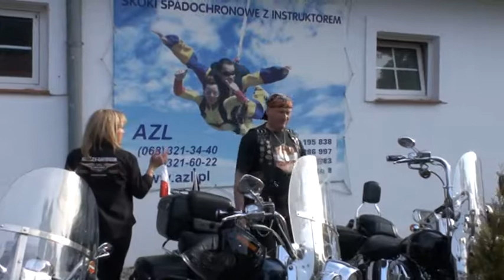Zielona Góra - Spotkanie - Dionizje Wielkie - 2009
Kret na swoim Harym